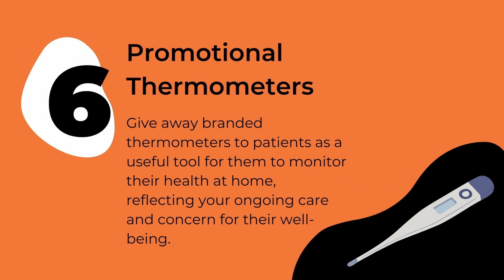Offbeat Productions - 7 Essential Hospital Promo Products